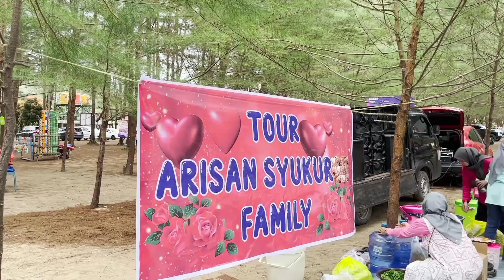Tour Arisan Syukur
Pantai Lamaru || 5 Feb 2023